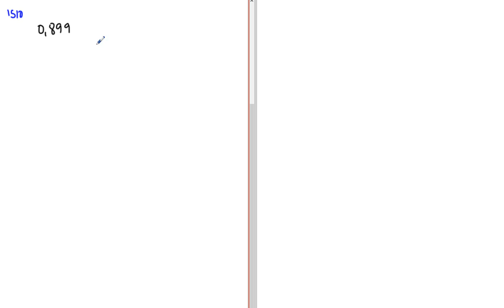Matematik 5000 Ma 1b Kapitel 1 Problemlösning Avrundning och värdesiffror 1510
Matematik 5000 Ma 1b   Kapitel 1   Problemlösning   Avrundning och värdesiffror 1510      Besök gärna min google site för mer matte videoklipp :